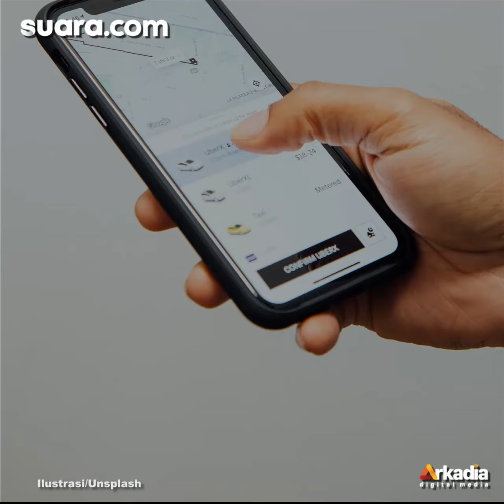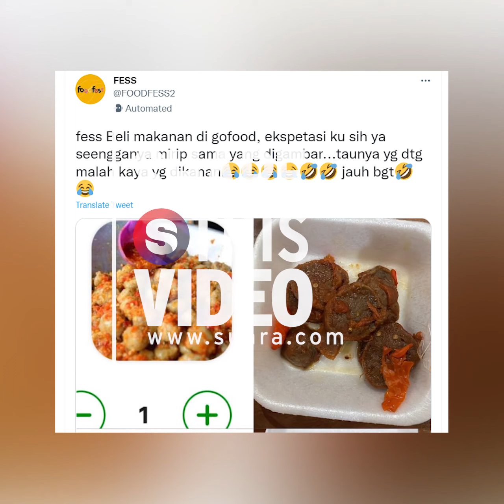Pesan Makanan Online, Warganet Ini Kecewa Foto yang Ditampilkan Tak Sesuai Realita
Saat memesan makanan online, foto yang ditampilkan menjadi indikator penting sebelum membeli. Tak heran, banyak restoran yang memasang foto makanan yang menggiurkan.

Biasanya orang akan berekspektasi menerima makanan dengan bentuk yang tak jauh berbeda dari foto. Sayangnya, terkadang makanan yang didapat justru sangat berbeda dengan fotonya.